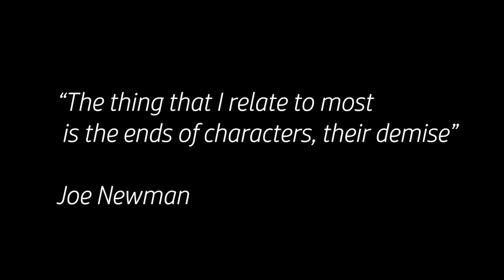"M I R R O R" (2020) Short film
A drug addict is trapped in a mirror. In this journey he will try to find how his life got to that point, starting with retracing his childhood.